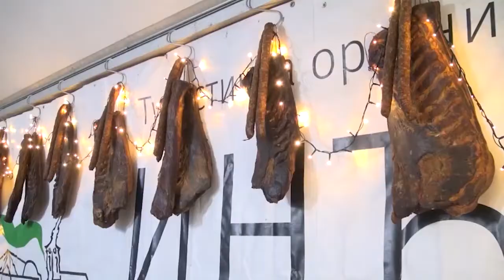Beska Fest 05092022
Manifestacija „Beška fest“ održana je 2. i 3. septembra po deseti, jubilarni put na terenu za male sportove u centru Beške. Kao i svake godine, u specifičnoj vojvođansko-bavarskoj atmosferi posetioci su mogli da uživaju u bogatoj gastronomskoj ponudi, kulturno-umetničkom i zabavno-muzičkom programu.
Kako su istakli predstavnici Turističke organizacije opštine Inđija publici su se predstavile grupa iz Bavarske, Ivana Peters, Tijana Dapčević sa velikim tamburaškim orkestrom „Romansa“ i Prlјavi inspektor Blaža i klјunovi.

 Milan Bogojević, direktor TOO Inđija

Manifestacija „Beška fest“ realizuje se u saradnji sa partnerskom opštinom Karlshuld iz Bavarske u cilјu prezentovanja i afirmacije tradicije, običaja, kulture i gastronomije Vojvodine i Bavarske, kao i njihovog dugogodišnjeg prožimanja na ovim prostorima.

Karl Hajnc Vendel, inicijator partnerstva i predstavnik delegacije iz Karlshulda.

Organizator manifestacije je Opština Inđija uz veliku pomoć Pokrajinskog sekretarijata za regionalni razvoj, međuregionalnu saradnju i lokalnu samoupravu kao i Turističke organizacije opštine Inđija, Mesne zajednice Beška, Kulturnog centra i Zavičajnog društva „Stara Beška“.

 Nemanja Milojević, šef Kabineta predsednika opštine Inđija

Radomir Paroški, zamenik pokrajinskog sekretara za regionalni razvoj, međuregionalnu saradnju i lokalnu samoupravu.

Novica Temunović, predsednik Mesne zajednice Beška

„Beška fest“ je odavno izašao iz lokalnih okvira te nam u goste dolaze posetioci iz Novog Sada, Beograda i opština u okruženju, na šta smo veoma ponosni- istakao je predsednik Mesne zajednice Beška i za kraj dodao da je za oktobar ili novembar tekuće godine planiran odlazak dece iz Beške u Bavarsku.

Радомир Парошки, заменик покрајинског секретара за регионални развој, међурегионалну сарадњу и локалну самоуправу